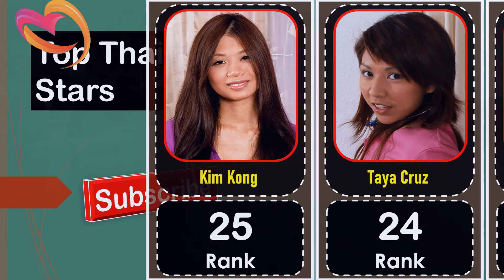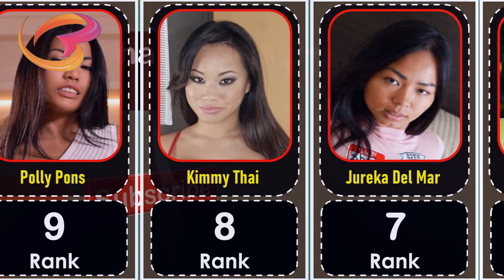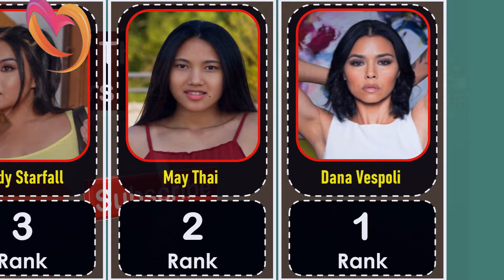Thai Queens | Top Lovestars from Thailand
Content Credit:
Pictures and videos: Google Image and celebrates official social media accounts .

1. We Present You to High Quality Videos.
2. Our Video will be Informative, educational, and Useful.
3. Know About Famous Personalities throughout the world.